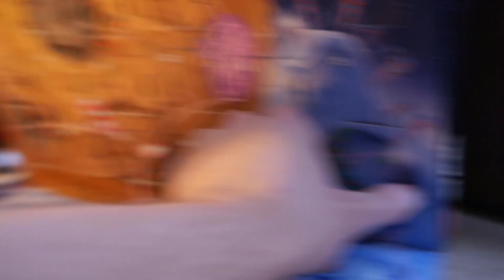Starvents Kalender 2018 | Türchen 24 | MarcSarpei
Frohe Weihnachten :)

Guten Tag,
-Marc